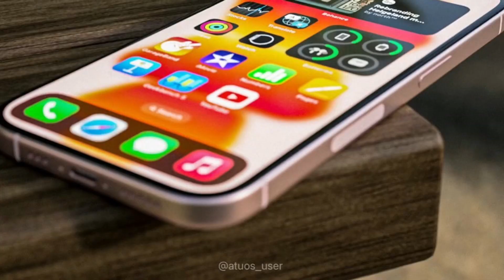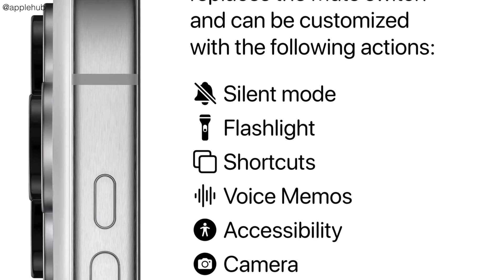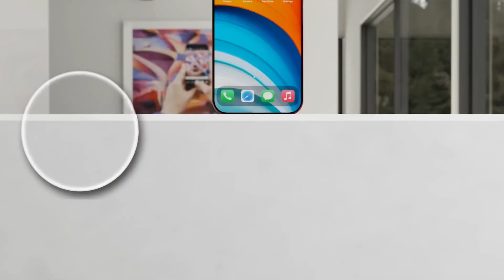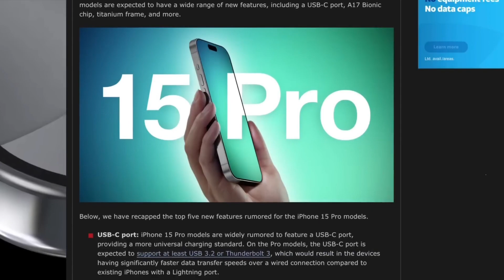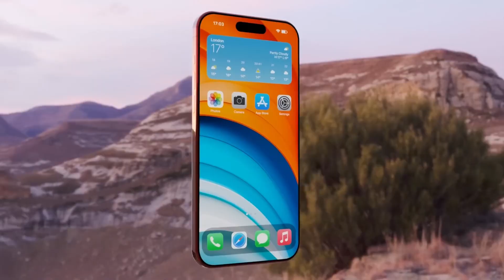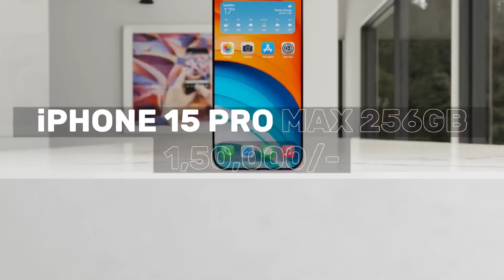iPhone 15 Pro Max - Biggest Updates Ever in History 🔥😱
The videos of samsung galaxy s23 plus, which i used in this video is not my own content.